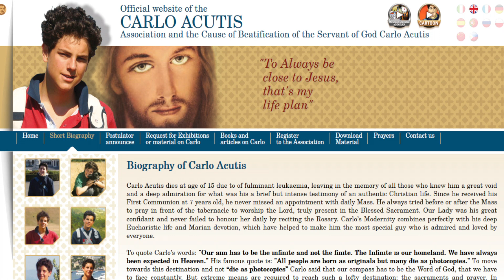Venerable Carlo Acutis | The Saints with Fr. Blake Britton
Fr. Blake Britton shares the story of Venerable Carlo Acutis during the Corpus Christi Virtual Altar Server Camp.